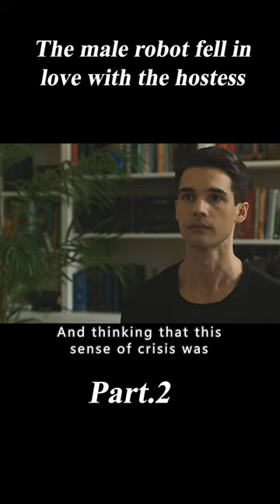2/3 The male robot fell in love with the hostess#shorts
Movie Name:Life Like (2019)
Synopsis:An idealistic, attractive young couple acquires a stunning, life-like robot for guilt-free help; but, as the three grow closer, their perception of humanity will be altered forever.
Director
Josh Janowicz
Writer
Josh Janowicz
Stars
Drew Van Acker，Addison Timlin，Steven Strait